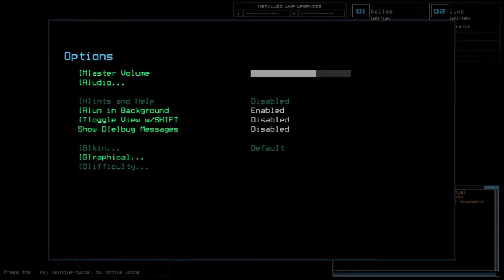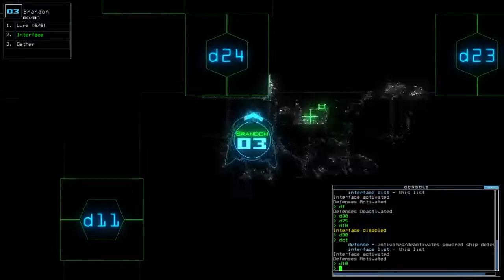Duskers Daily 12 Jan 2021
I know why I'm still automatically set to Lure reserving. Yesterday must have definitely taught me better.